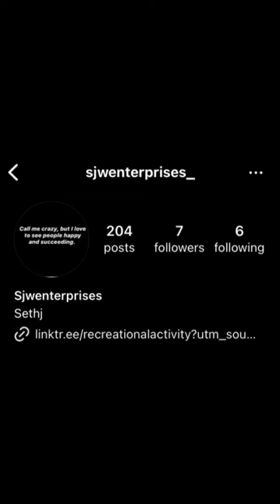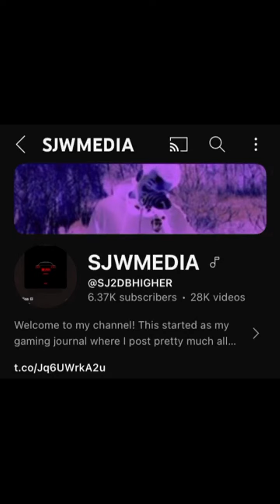10 future trends in the financial sector